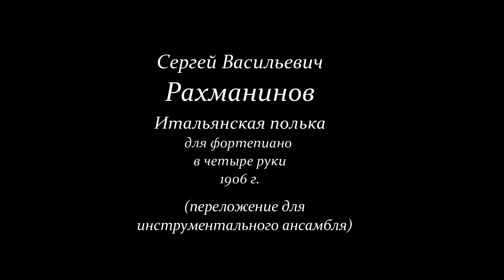С.Рахманинов. Итальянская полька для ф-но в 4 руки в переложении для инструментального ансамбля.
Ансамбль солистов Московской филармонии "Концертино".